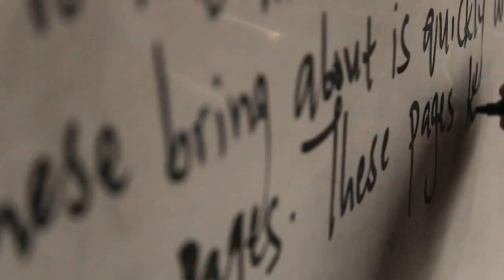Anticipate Mastering JAMB CHEMISTRY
"Unlock the secrets of JAMB Chemistry with Dr. Adura: Your path to mastering the science behind success! 🧪✨ JAMBChemistry UnlockYourPotential"